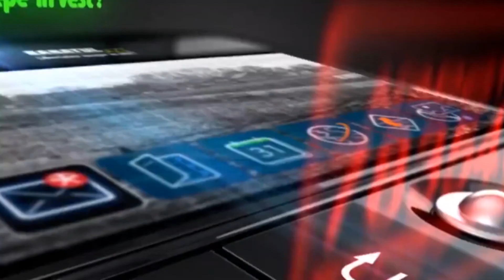Președintele Klaus Iohannis: Consiliul Suprem de Apărare a Țării a aprobat obiectivele României la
Președintele Klaus Iohannis: Consiliul Suprem de Apărare a Țării a aprobat obiectivele României la Summitul NATO de la Bruxelles

"Am aprobat obiectivele României la Summitul NATO de la Bruxelles care se va desfășura în această primăvară, probabil la sfârșitul lunii mai. Așteptările României sunt, în principal, legate de reconfirmarea importanței și solidității relației trans-atlantice, o relație bazată pe unitatea și solidaritatea între aliați. Totodată, ne așteptăm ca, în cadrul Summitului, să fie evidențiate și promovate contribuțiile României la NATO, precum și la asigurarea securității europene și euro-atlantice, cu păstrarea în atenția aliaților a importanței strategice a Mării Negre", a spus Iohannis, la Palatul Cotroceni, după ședința CSAT.